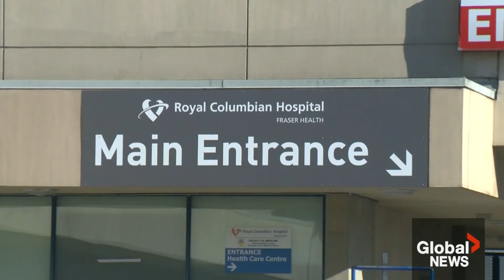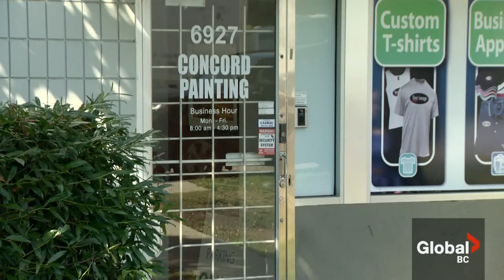BC temporary foreign worker says he was exploited: "I expected better"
A major construction union is calling for a suspension of Canada’s temporary foreign worker program, citing the case of an Indonesian man who says he was exploited.

Ariefs, who Global News is not identifying because he fears retaliation for speaking out, came to Canada after seeing a job with Concord Wall Painting advertised in a YouTube ad.

He was hired to work on major public building expansions, including the Lions Gate and Royal Columbian hospitals.

He believed he’d be paid $23 per hour along with free accommodation, something he said turned out to be untrue.

But as Angela Jung reports, he alleges that once he got here, the deal was not what was promised.